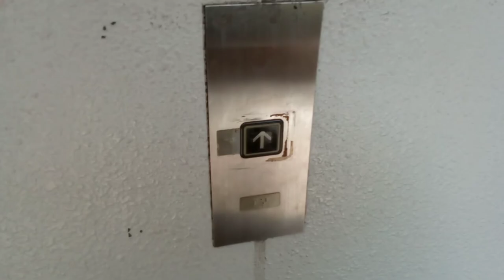日立エレベーター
ベスト電器高知本店にあります。機種は第1世代アーバンエースです。方式はMRLです。
メーカー:日立
設置年:2000年
定員:11名
積載:750kg
キャンセル機能:なし
アナウンス:あり
戸閉ブザー:なし
到着ベル音:なし
ボタン確認音:あり
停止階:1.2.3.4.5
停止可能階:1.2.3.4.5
撮影:NEC LAVE Tab E 8HD1 PC-TE508BAW (2023年5月28日撮影)